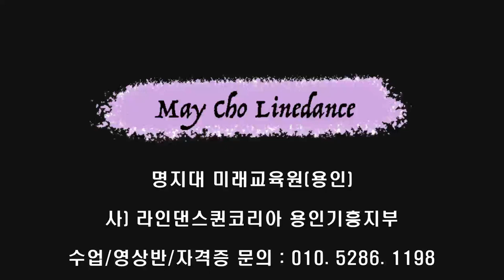Tulsa King Line Dance (Improver) - Tutorial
Count : 32
Wall : 4
Level : Improver
Choreographer : Cody Flowers (USA) & Wendie Smith (USA) - January 2023

* 영상반
월 : 3시 ~ 5시 팀 써니
수 : 12시 ~ 2시 팀 카멜리아
목 : 2시 ~ 3시 팀 히어로 (임영웅 작품만~영웅시대 오세요~~)